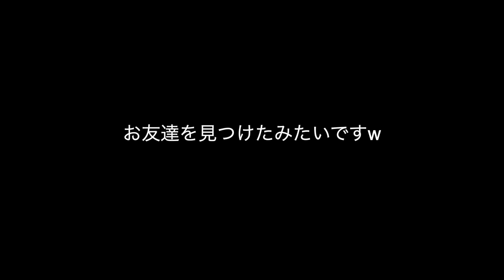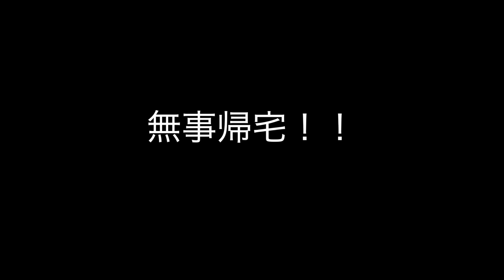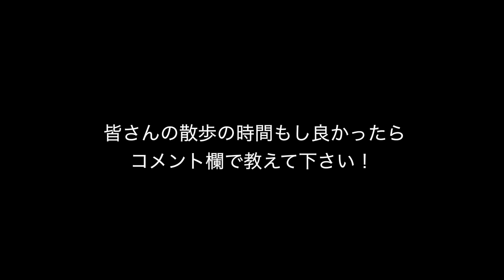第14話「無料でサラダバー食べ放題？！愛犬の散歩は楽しいですw」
こんにちは！チャコさんの日常です！

チャコさんの散歩の様子を撮ってみました！
近所にはワン友いっぱいでチャコも楽しいみたいですw

クスってなるようなシーンもありますので、